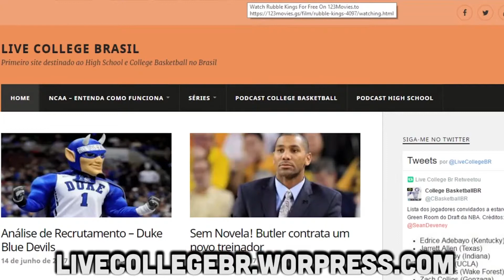BB #48! - 3 STEALS DO DRAFT DA NBA 2017 FEAT. LIVE COLLEGE BR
Novamente uma parceria com o Live College BR! Hoje a gente fala sobre 3 jogadores que podem se transformar em verdadeiros Steals no Draft da NBA 2017. Quem mais você adicionaria?

Veja o novo vídeo  "BB #74 - A ERA DOS UNICÓRNIOS NO BASQUETE DA NBA"